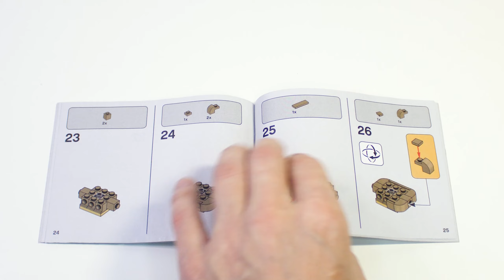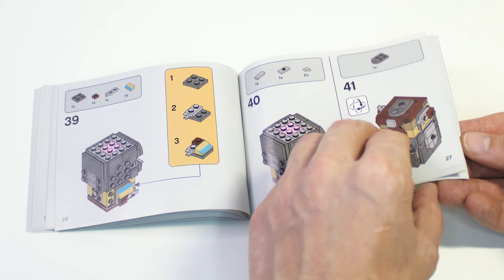Lego Star Wars - The Mandalorian & the Child 75317 Speed Build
Inspire memories of epic Star Wars: The Mandalorian stories with this fun building toy for creative kids, featuring LEGO® BrickHeadz™ versions of The Mandalorian and the Child (75317). Fans will appreciate authentic details such as The Mandalorian's signature weapons – a blaster rifle and a blaster pistol. The Child has adjustable ears to create happy and sad expressions, and it sits in a hoverpram 'floating' on 4 transparent LEGO elements.

Pieces: 295
Ages: 10+
Year: 2020
Price: ~$19.99

00:00 Intro
00:07 Review and Unboxing
00:40 The Child
02:31 The Mandalorian
05:07 Ending